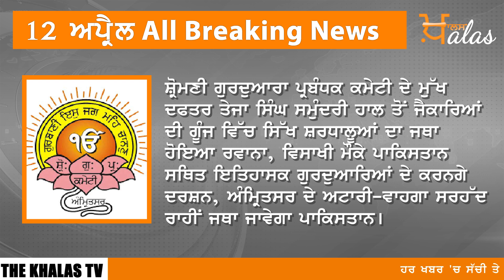TOP NEWS 12 April । 12 ਅਪ੍ਰੈਲ ਦੀਆਂ ਟਾਪ ਖਬਰਾਂ ਪੜ੍ਹੋ । THE KHALAS TV